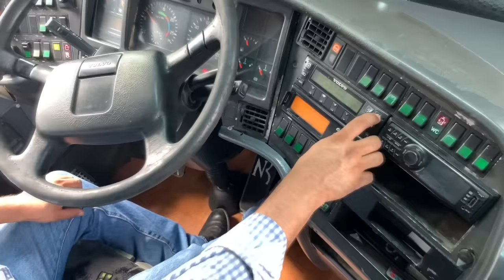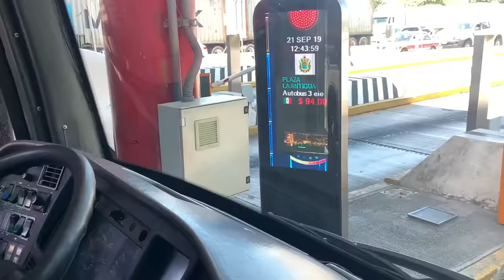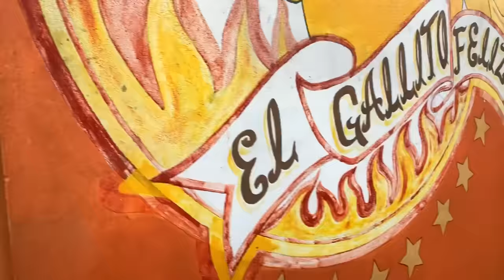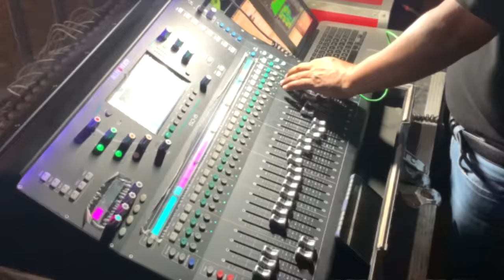Un día de tocada con Nelson Kanzela